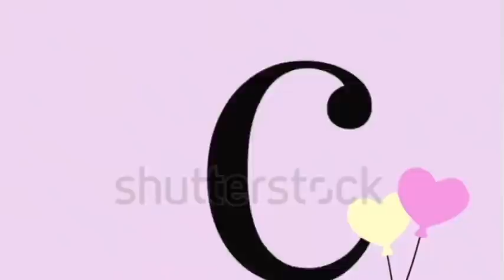La realidad de una madre discapacitada cuidando a su bebé que conmueve al mundo